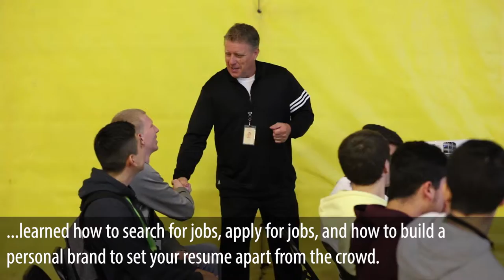GISH Senior Summit 2019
Senior Summit is a day for Grand Island Senior High seniors to help further prepare for their future after high school. The day includes: practicing job interview skills; learning what to wear to a job interview; learning how to search for and apply for jobs; learning how to give a firm and professional handshake; learning about scholarship opportunities; learning how to fill out the FAFSA; and learning how to fill out (and actually filling out) college applications.